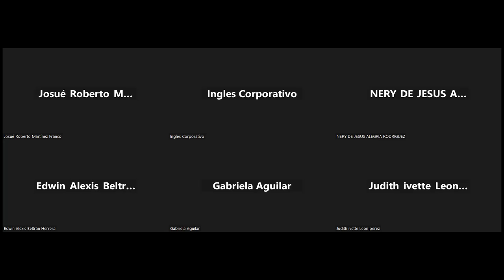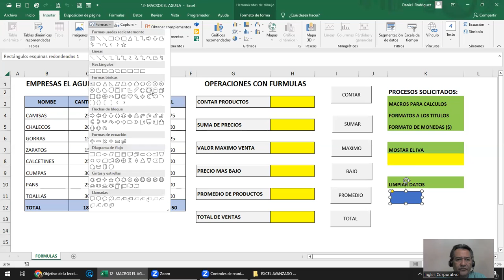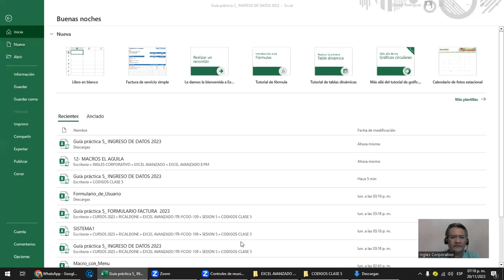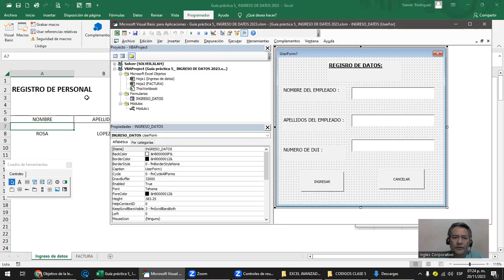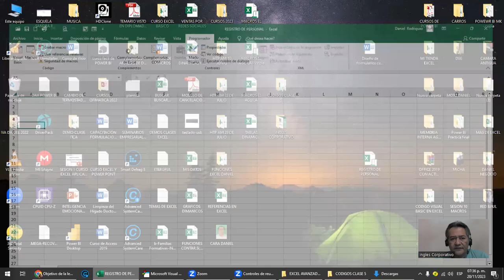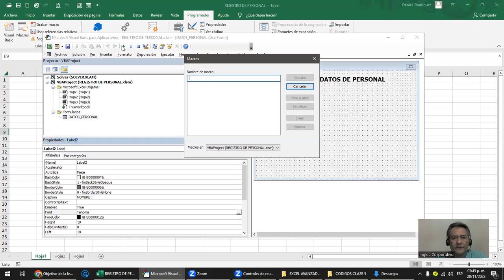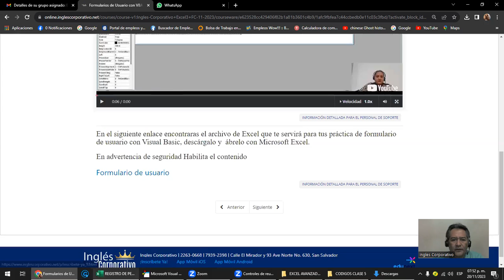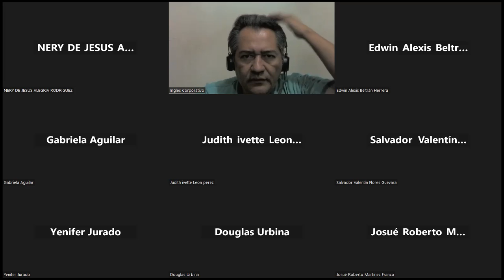Sesion 13- 20-11-2023 - EXA-01-7-8-PM-11-2023 - Rodriguez - Formularios de usuarios vba